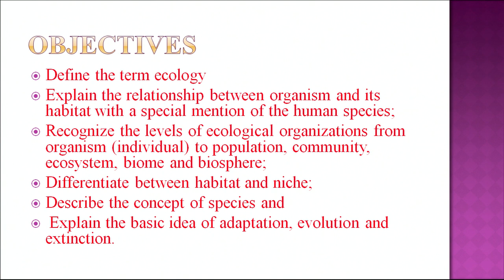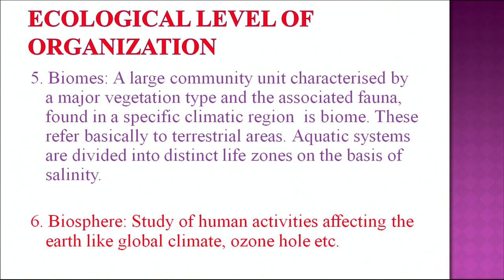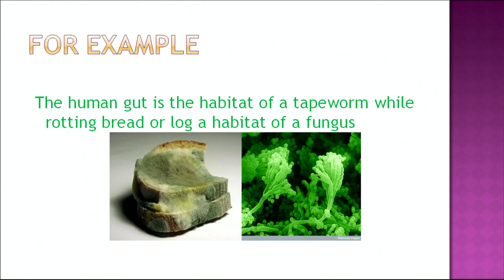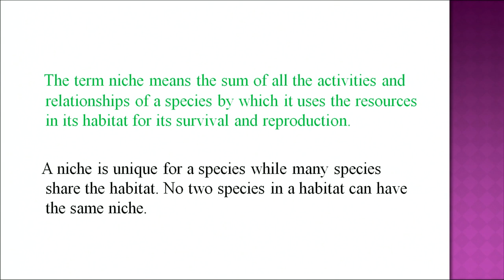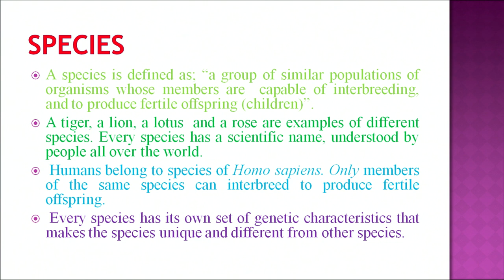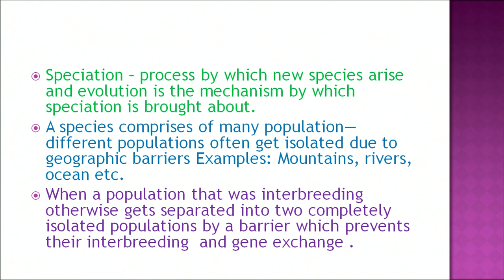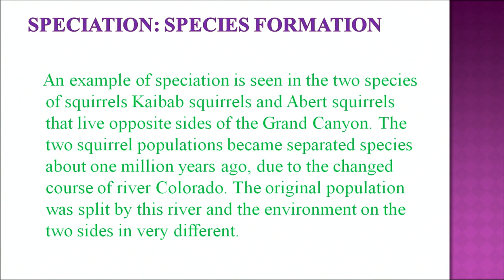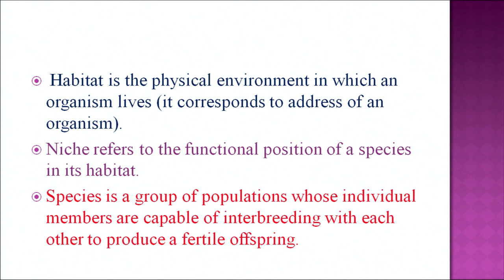Lesson 4 Principles of Ecology Part 1